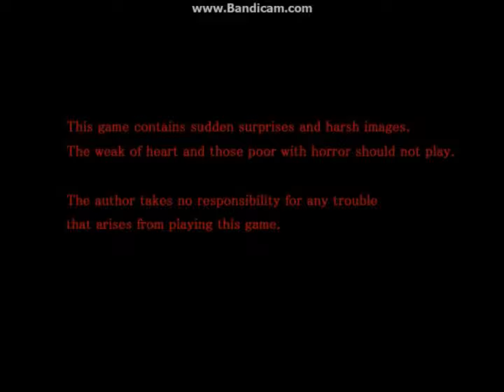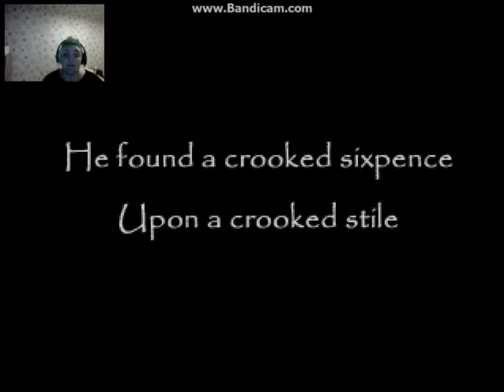Crooked Man Episode 1: DONT CALL ME SHIRLEY!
Of course Im sure!

Outro: Disfigure - Blank